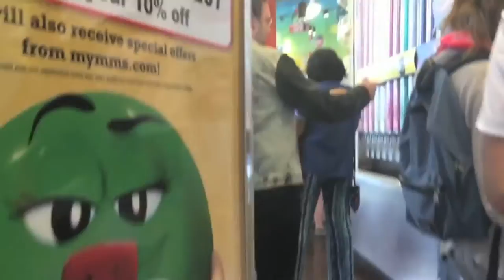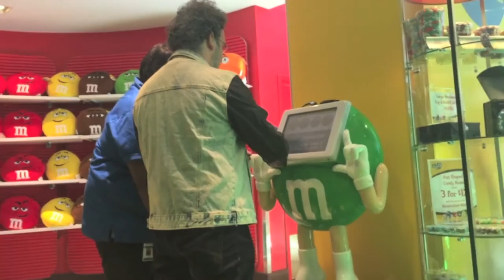The George Lucas Talk Show visits The Times Square M&Ms Store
"George Lucas" (Connor Ratliff) visits The Times Square M&Ms Store to talk about Star Wars M&Ms.